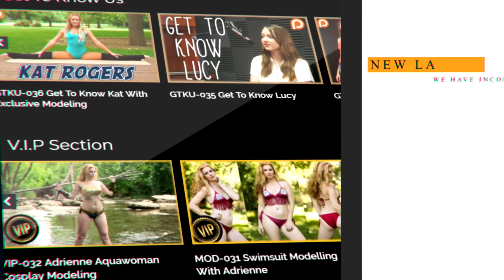❤️ Want to be in the Middle? ASMR Hair Brushing, Face Brushing, Pampering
Watch Corrina and Lori pamper Natalia with makeup brushes and hair brushing. So relaxing!